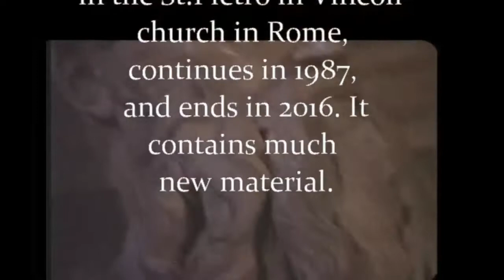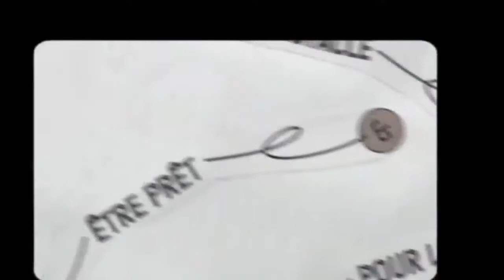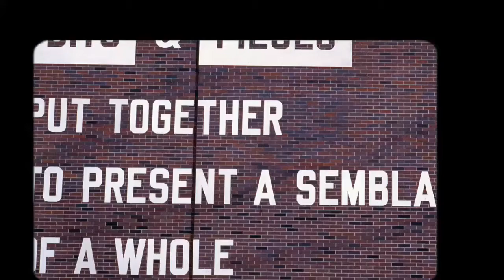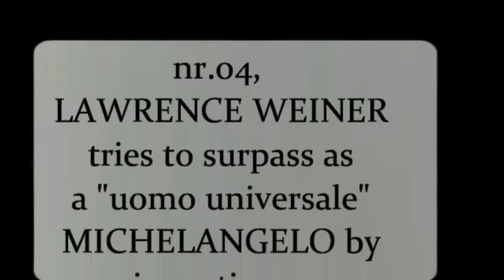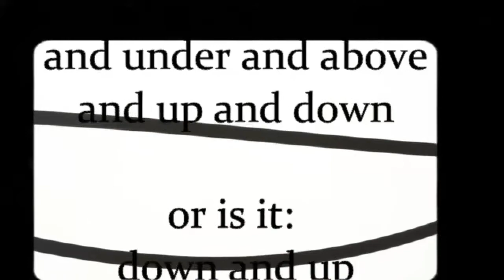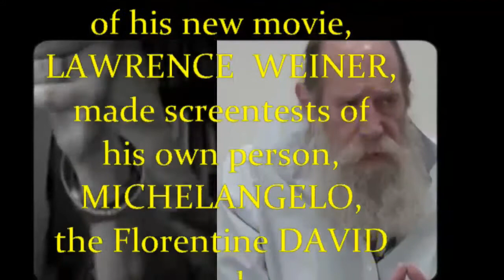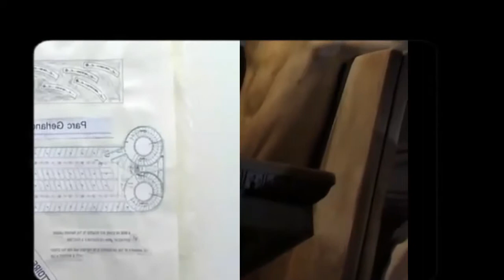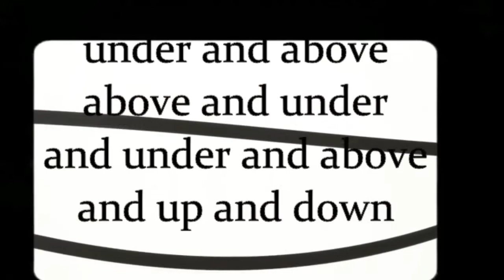Top 10 of LAWRENCE WEINER' S MOZES most serious and hilarious commandements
THE NEW RABOTNIK [86]LAWRENCE WEINER is the second person in the series about the PATRONS of the oldskool RABOTNIK TV films. His commandements are as important for us, as are the 10 commandements of MOZES for Christianity . Now, in a new phase of his life, WEINER prepares a movie. " The Cabinet of Dr. Weiner", in a triple performance as Mozes, Michelangelo and himself!